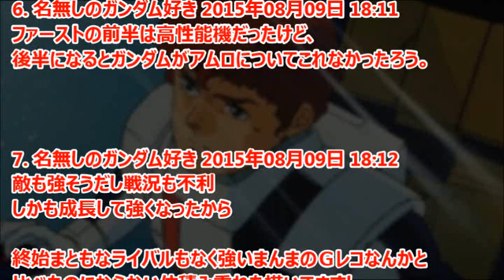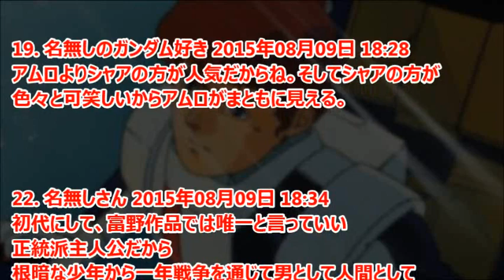ガンダム アムロ・レイは何故叩かれないの？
機動戦士ガンダム(初代ガンダム/1stガンダム)のアムロ・レイはどうして叩かれないのか話題になっている。

引用
2015年08月09日掲載「ガンダムまとめ速報」より